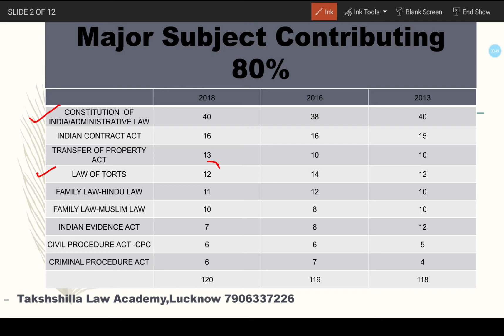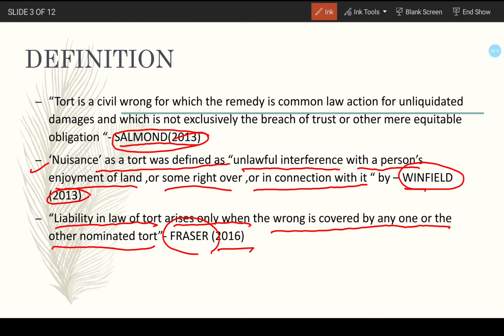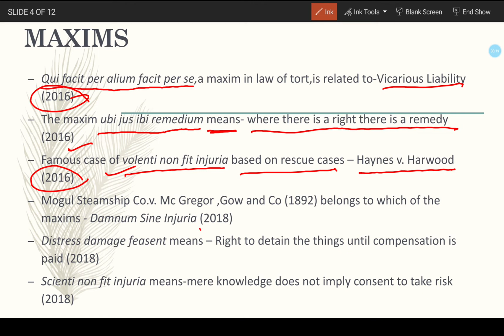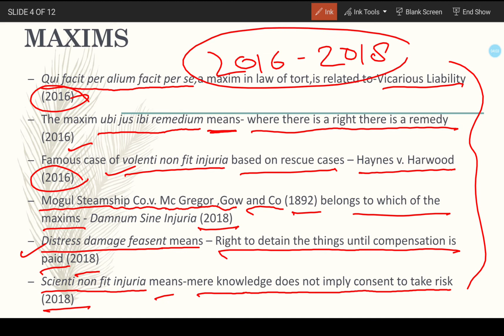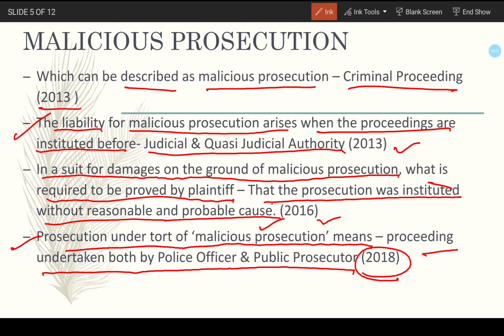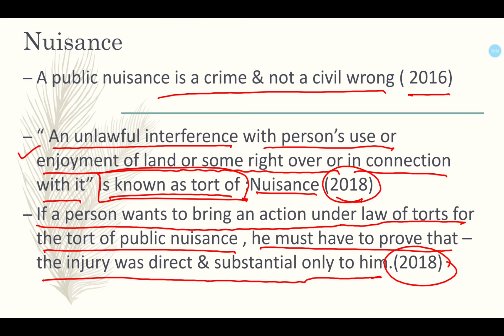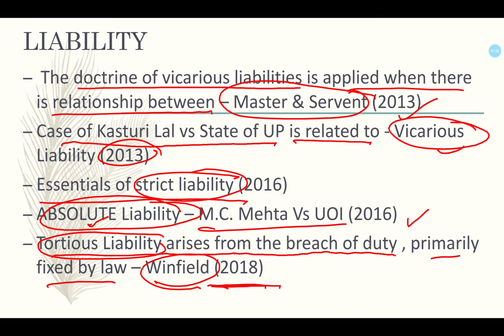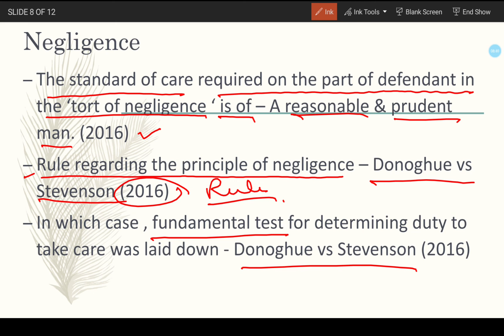law Strategy For Bihar Pcs J 👉 Law For Bihar J ( 2020) II TORT II PART-3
Open the   link to find out more about law strategy for   TORT for bihar pcs j / TORT for bihar Judiciary previous year paper   visit: 🏼👉

The video is presenting law strategy for bihar pcs j valuable information but also try to cover the following subject:
-TORT for bihar pcs j
-TORT for bihar pcs j previous year paper

-bihar civil judge 2020 strategy

-bihar apo law paper mcq
- honest opinion bihar pcs j pre question paper
- bihar pcs j pre question paper
- review bihar pcs j pre question paper

So you would like to know more about constitution for bihar pcs j previous year paper, I did too and here is the the video I made.
constitution for bihar pcs j previous year paper interested me so I did some research and published this to YT .

If you wish to discover more regarding honest opinion bihar pcs j pre question paper I suggest you to take a look at our other video clips
Now that you have watched our vid regarding constitution for bihar pcs j previous year paper has it helped?
Please like the YT video to help your friends looking for honest opinion bihar pcs j pre question paper or bihar pcs j pre question paper
Youtube is the very best website to go when searching for videos about law strategy for bihar pcs j.
Law strategy for bihar pcs j is certainly something that intrigues you and a lot of people so i made this video about this topic.
If you wish to discover more concerning law for bihar j I suggest you to look into our other video clips
If you were searching for more details about law for bihar j or bihar civil judge 2020 strategy did this video aid?